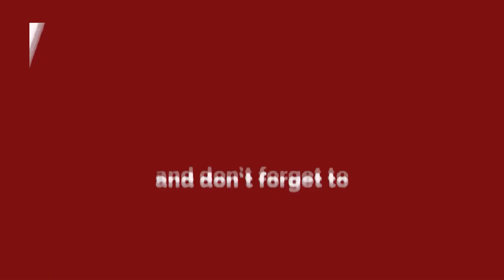Karnataka: विधानसभा चुनाव: शिवाजीनगर में कांग्रेस और बीजेपी के बीच सीधा मुकाबला